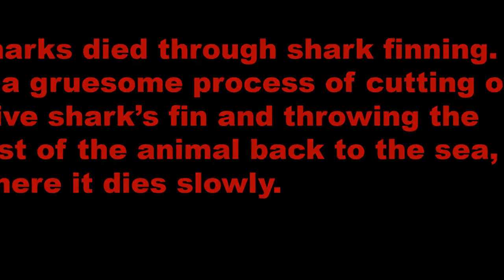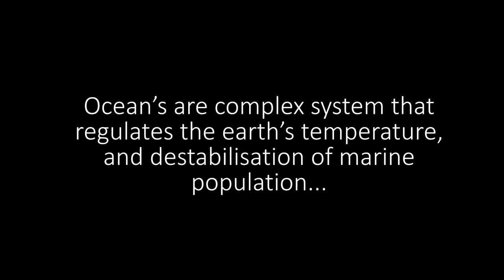Shark Fining || BIM Learning4U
BIM learning 4U - Your final destination for a successful career in BIM.